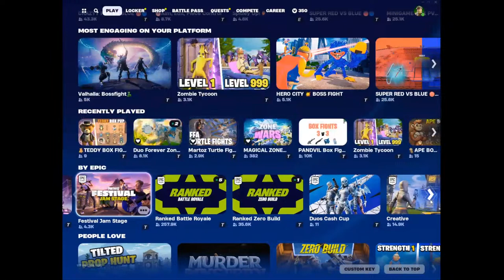CASH CUP (best 11 yr old)